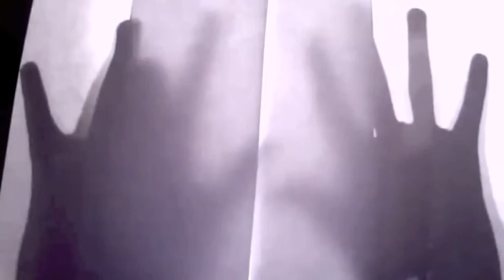A 9 times table horror story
A horror story to help with the 9 times table. Try and copy the actions on the scream as you go through the story and you'll remember the times table much more easily. Enjoy and don't get too scared.